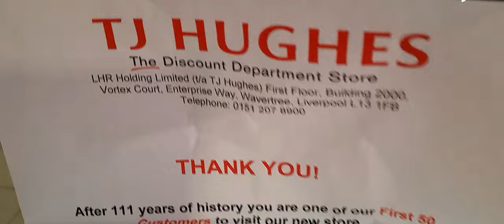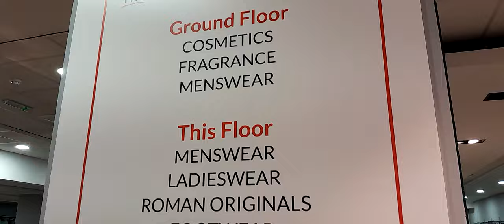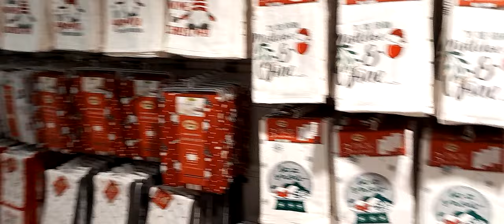Grand Opening of "TJ Hughes" (TJ's), 🎈🎈Church Street, Liverpool/England 21/09/23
TJ Hughes 🎈00:00 🎈
TJ's Department Store began back in 1912,but first opened in a different building on London Road, Liverpool with just five shop assistants.
Founder, Thomas J Hughes is said to have opened the store after he had served an apprenticeship as a Draper at Owen Owen's Audley House,& Blacklers.(Both no longer exist)
TJ Hughes, registered + styled as TJ Hughes,is a British discount department store brand., which first emerged in Liverpool in 1912.
Official opening 🎈 8:01 🎈
I was one of the first 50 customers 🧧 10:59 🧧(£10.00 Gift Card)
I bumped into Angela ( @spookygeek9459  )😅 11:20 😅 14:14 😅 17:56 😅
Angela's £10.00 Gift Card🧧 11:44 🧧